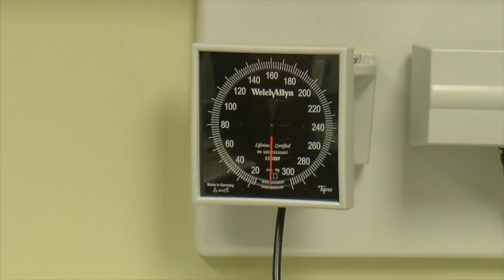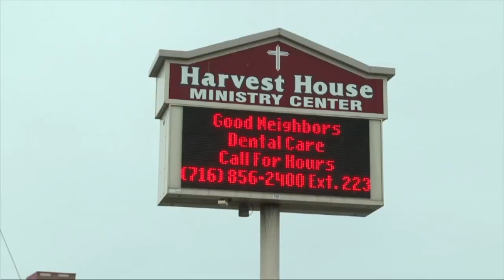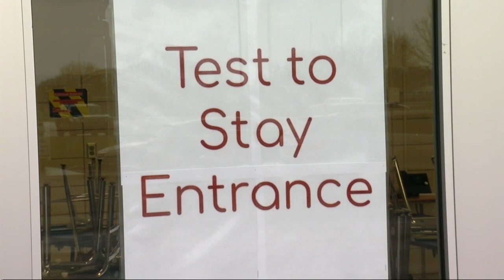Daycare Dilemma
Kids in quarantine can also mean the loss of a paycheck.